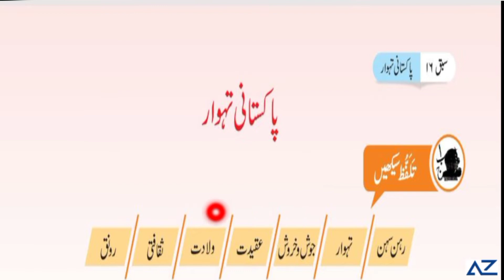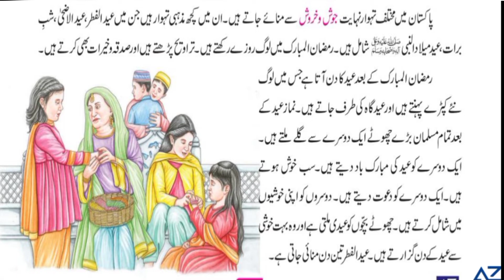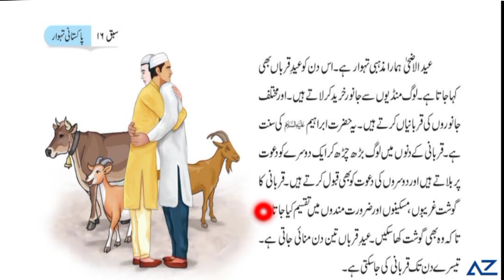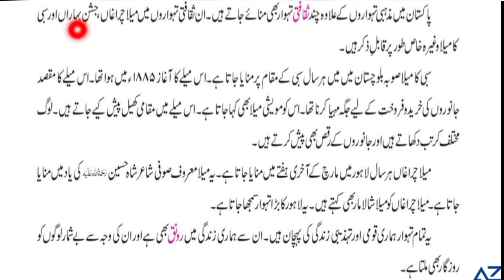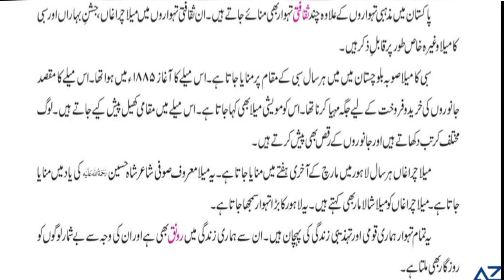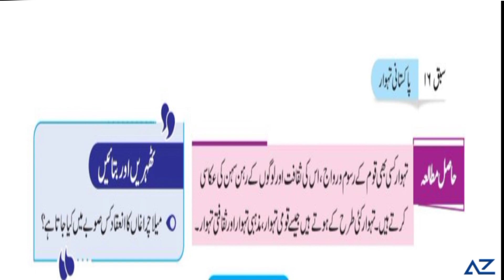Ghalib Urdu 5 - Ch # 16 (part 1)